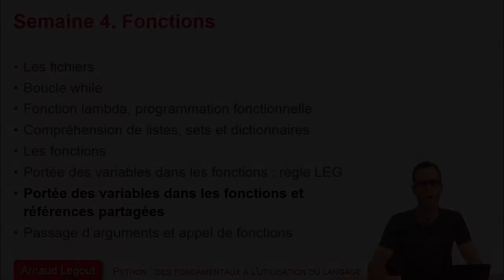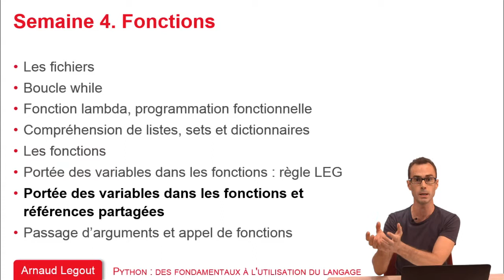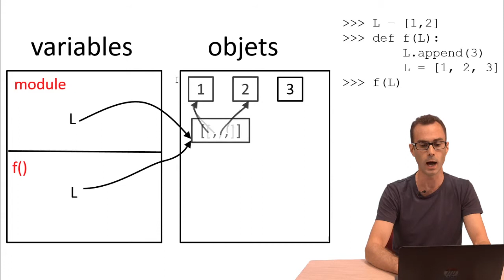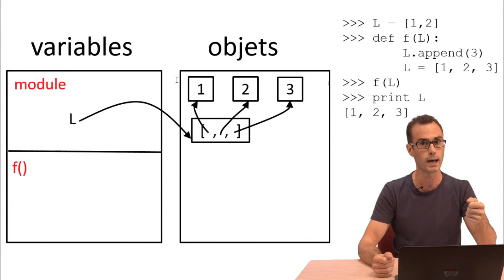4.7 Portée des variables dans les fonctions et références partagées (partie 1/2)